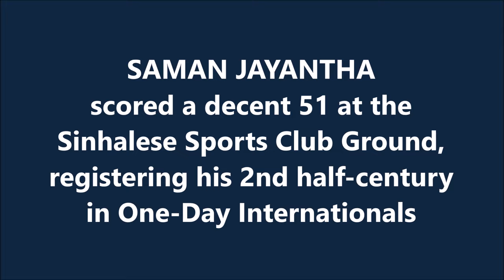SAMAN JAYANTHA | 2nd ODI Fifty | 51 @ Colombo | SOUTH AFRICA tour of SRI LANKA 2004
Also watch,

SUNIL JOSHI | Career Best- 5/6 | IND vs SA | Most Economical Fifer in ODIs | LG Cup 1999

DILIP DOSHI | ODI DEBUT- 3/32 @ The MCG | IND vs AUS | 3rd Match | Benson & Hedges World Series 1980

LANCE KLUSENER | 5th ODI Fifer | 5/21 @ Amstelveen | SA vs KEN | 20th Match | ICC World Cup 1999

Warushavithana Saman Jayantha, known as Saman Jayantha, is a former Sri Lankan cricketer who played 17 One Day Internationals for Sri Lanka in 2004 before he was dropped by the Sri Lankan selectors.

He started his international career by scoring 24 runs in two matches against Australia as a middle order batsman, but improved during Sri Lanka's 5-0 whitewash of Zimbabwe in April 2004, hitting a career-best 74 not out to guide Sri Lanka to a nine-wicket win in the second ODI. However, he only played three of Sri Lanka's six matches during the 2004 Asia Cup, and was in and out of the team until successive ducks against Pakistan and New Zealand caused his exit from the team.